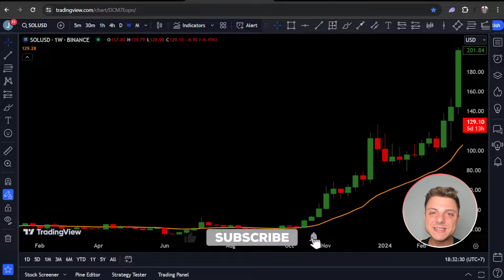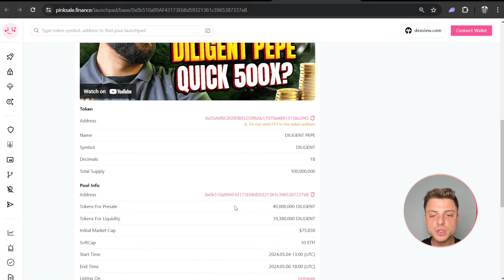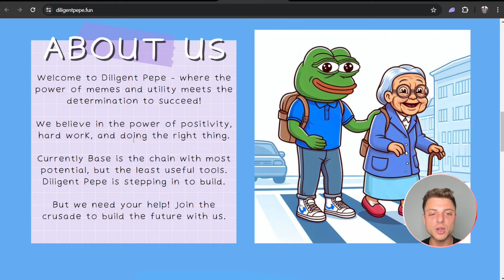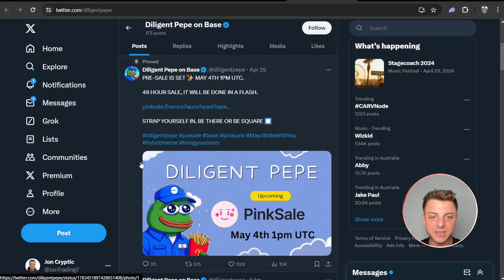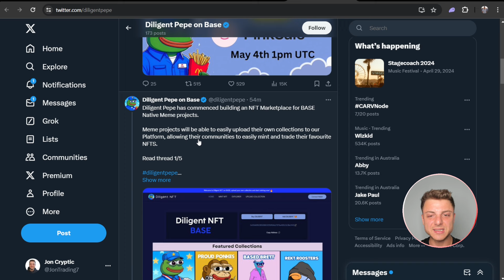BASE'S RISE TO THE TOP!🔥 Diligent Pepe 🔥JOIN THE RIDE!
With a strong commitment to positivity, diligence, and honesty, we acknowledge both the strengths and growth opportunities of Base. With Diligent Pepe leading the charge, we are ready to tackle these areas for improvement. Come join us as we strive for a better tomorrow.

●▬▬▬▬▬▬▬▬ 🔥 Secret Calls 🔥  ▬▬▬▬▬▬▬▬●

●▬▬▬▬▬▬▬▬ Useful Links  ▬▬▬▬▬▬▬▬●